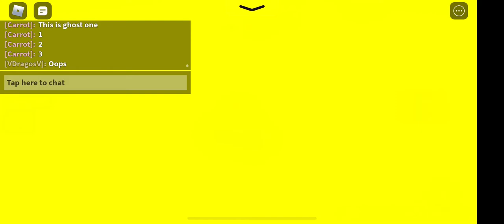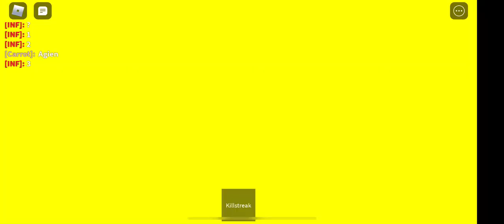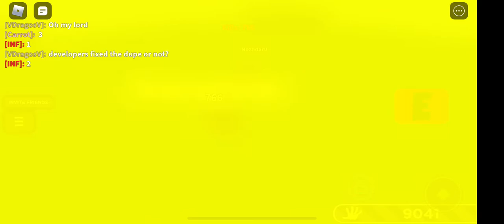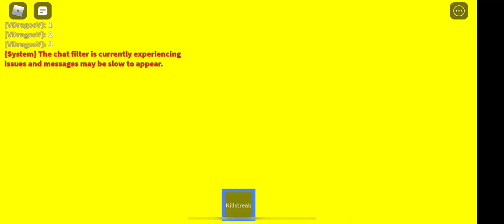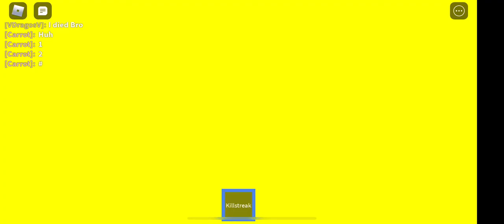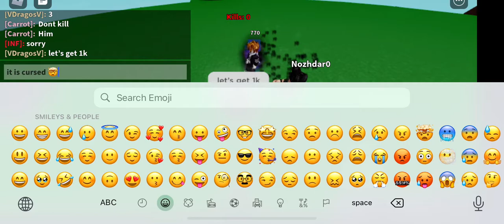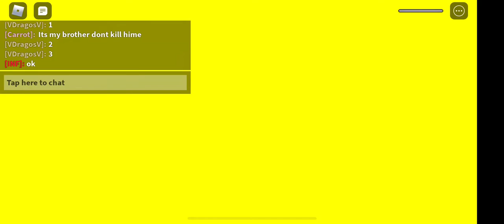LIVE STREAM LOW | 750 KILLS HACKER | DUPED | ROBLOX SLAP BATTLES